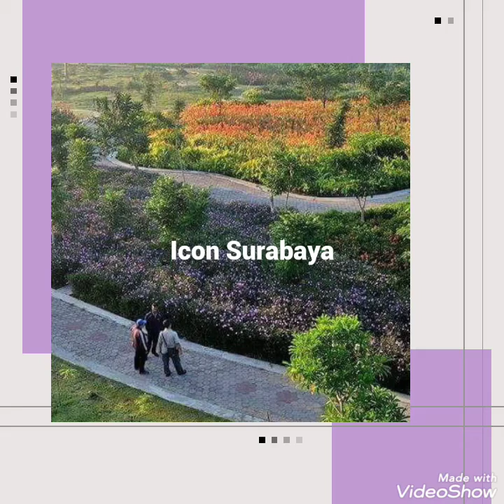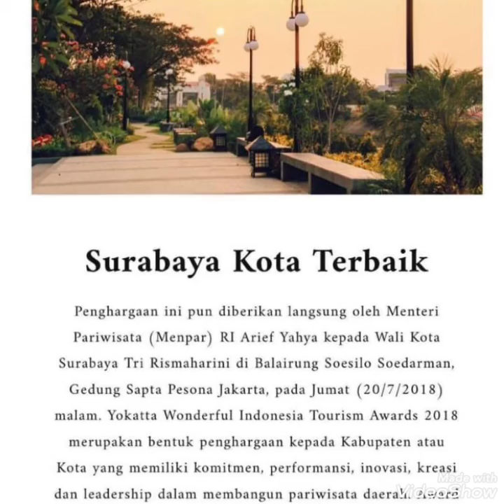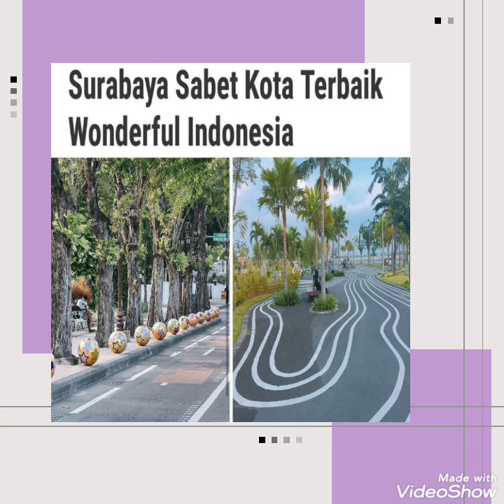Walikota Surabaya Bu Risma memecahkan rekor prestasi dan perubahan Surabaya menjadi wonderful city